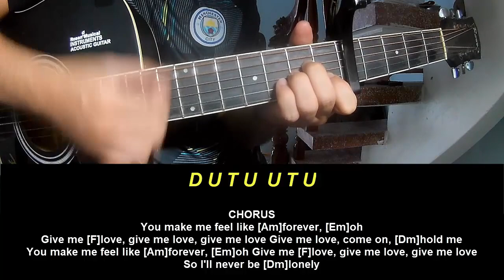Play Guitar Along With Chords And Lyrics Loreen Forever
Today, I will share with you Play Guitar Along With Chords And Lyrics Loreen Forever